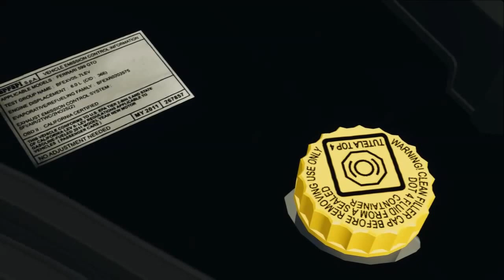Ferrari 599 GTO 2011 for GTA 4